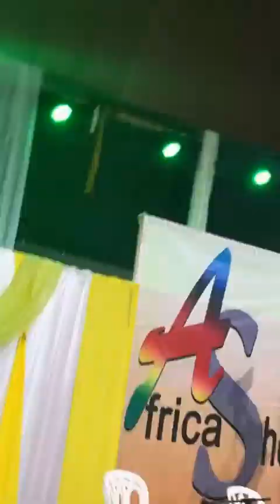Binguini Bakhaga Africa show du jamais vue